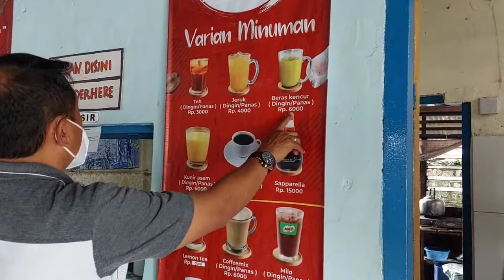Lotek Gado gado Legendaris Jogja